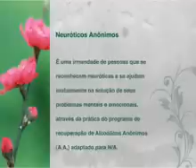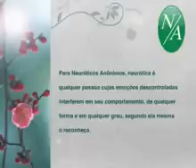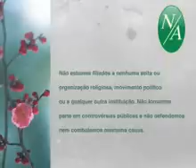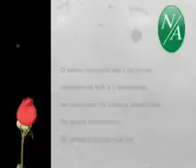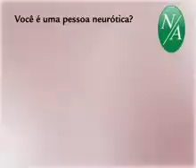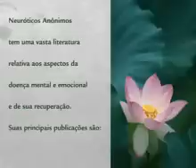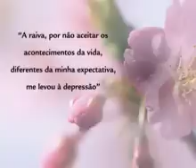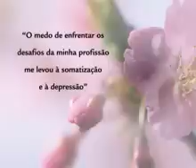N A Neuróticos Anônimos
Recomendo uma analise, para quem achar que precisa deste trabalho.